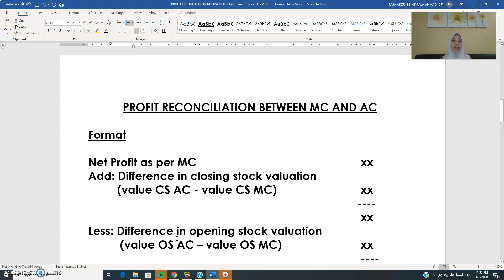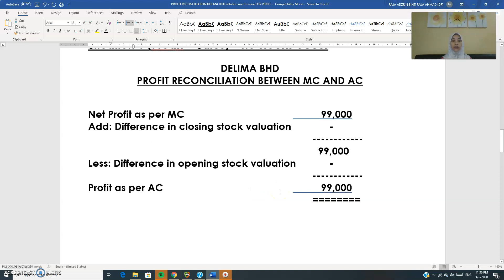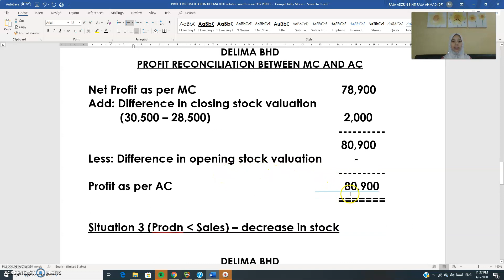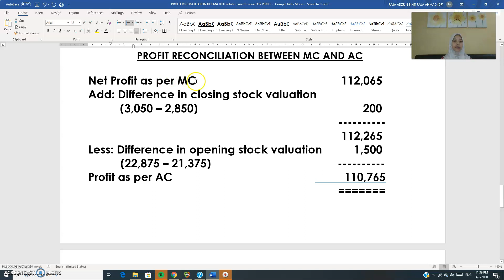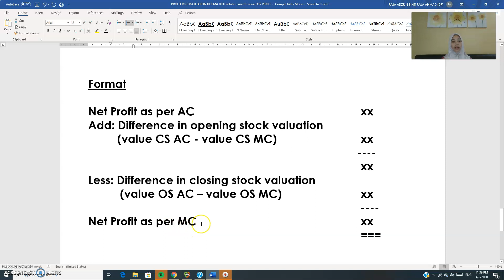MCAC Part 13 Profit reconciliation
Profit reconciliation for marginal costing and absorption costing